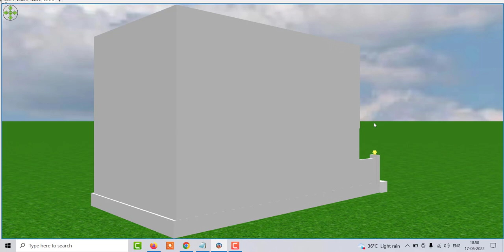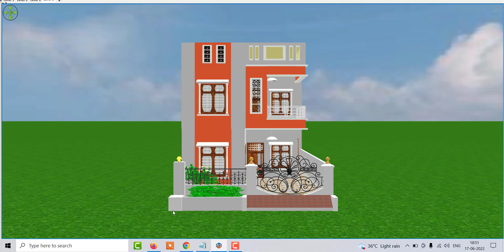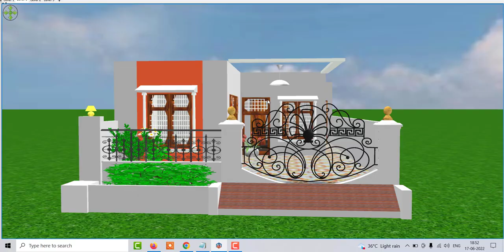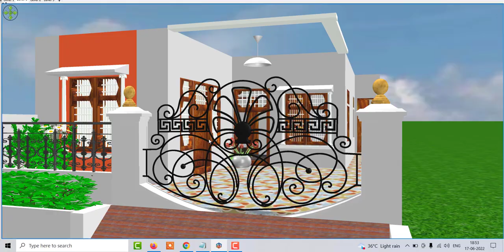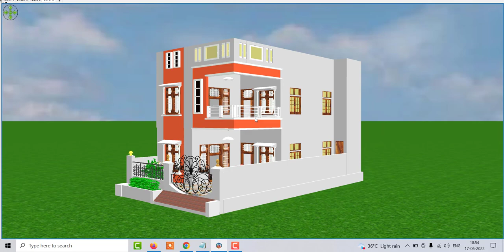23 by 42 Beautiful House Design With Car Parking,23 × 42 House Plan With Best Front Elevation Design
23 by 42 Beautiful House Design With Car Parking,23 × 42 House Plan With Best Front Elevation Design

36 × 45 House Plan With Best Front Elevation Design, 1600 SQFT Home Design in indian style